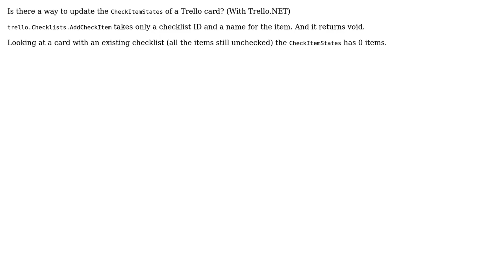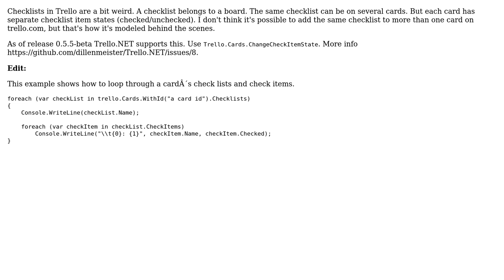Update card's checklist item state with Trello.Net on Trello API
With thanks & praise to God, and with thanks to the many people who have made this project possible! | Content (except music & images) licensed under CC BY-SA | Music | Images & others | With thanks to user Ron Harlev user dillenmeister and the Stack Exchange Network Trademarks are property of their respective owners. You are responsible for your own actions.